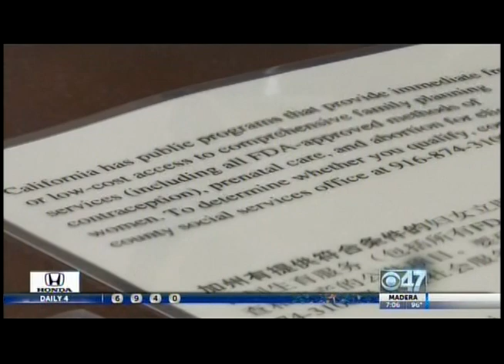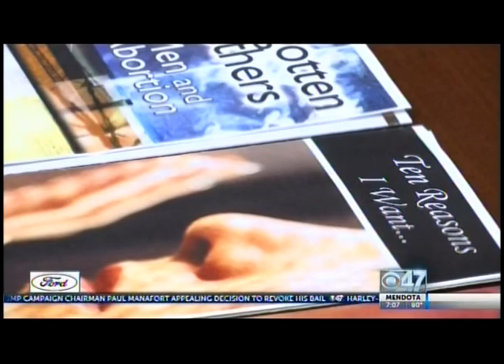Supreme Court decides to protect the free speech of Pro-life Care Centers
Marie Leatherby, Executive Director of the Sacramento Life Center, is rejoicing over the Supreme Court's decision to protect her pro-life center's freedom of speech rights. The court struck down a California law that forced her clinic to tell her clients where they could get an abortion, something that directly contradicted the mission of her health center.

The Court sent the case back to the lower federal courts for reconsideration.  California's attorney general now has to decide if he wants to continue the fight.

Jonathan Keller, president of the California Family Council, said the state should stop defending this bill. "It is not worth it to go back to the court and to continue wasting California government taxpaying resources on defending an ultimately flawed and doomed law."